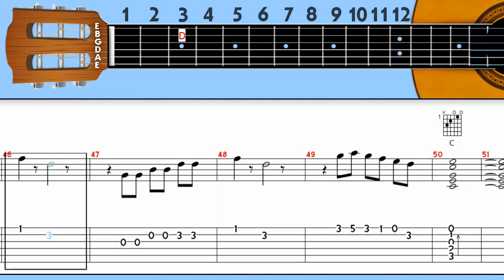La Cucaracha Guitar Tab